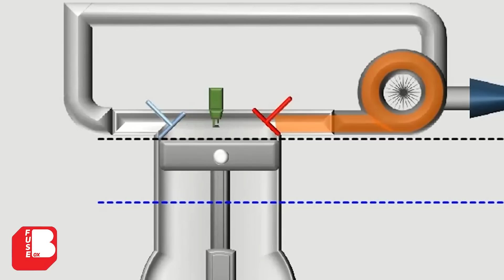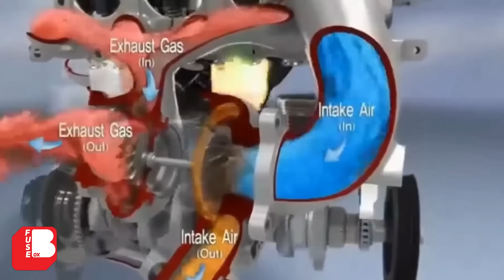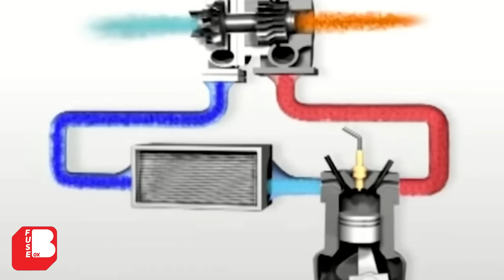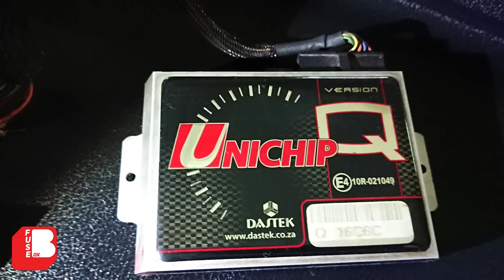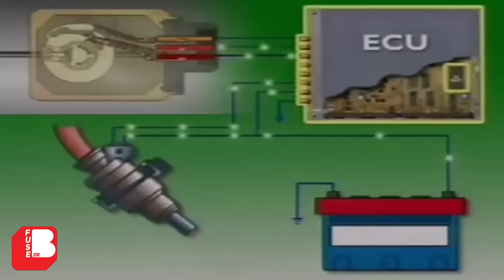Bagaimana Cara Kerja Anti Lag ? Kalo Mau Brak Tak Tak Tinggal Pakai Piggyback ?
Channel Membahas Semua Tentang Awal [ BERMULA ]